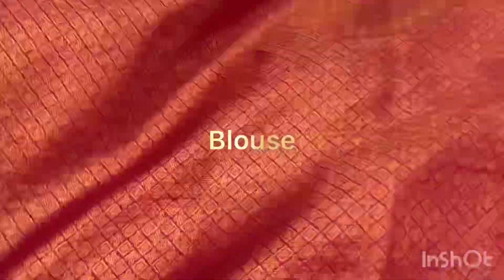Meesho 7 sarees unboxing ||meesho saree haul|| copper zari silk sarees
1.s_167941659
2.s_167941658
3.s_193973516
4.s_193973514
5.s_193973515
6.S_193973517